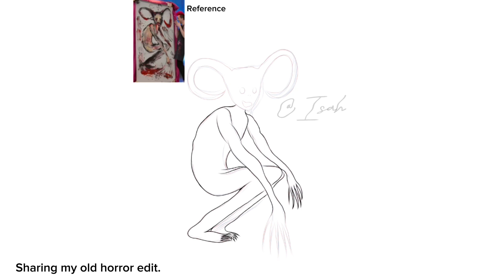I'm just sharing my old digital edit "Horror"